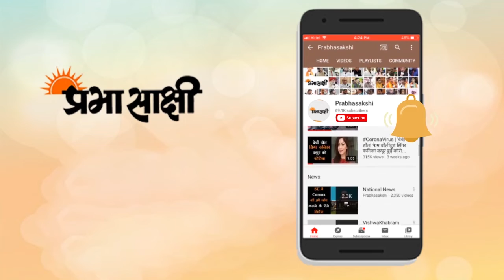Bihar | मां को खाना खिलाने के लिए नाबालिग ने की चोरी, सजा की बजाय जज ने दिलाए राशन-कपड़े | Nalanda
एक मामला बिहार के नालंदा से सामने आया है जहां चोरी के आरोप में लाए गए एक नाबालिक को जज ने सजा देने के बजाय मदद करने का फैसला लिया और उसे राशन मुहैया कराया। पूरा मामला इस्लामपुर के खटोलना विघा गांव का है जहां कोरोना संकट से तंग आकर अपनी मां के खाने के लिए एक नाबालिग लड़के ने चोरी कर ली। इस दौरान उसे किसी ने देख लिया और पुलिस के हवाले कर दिया।